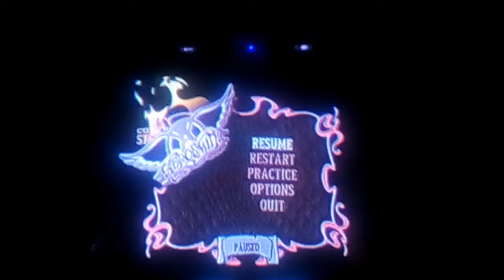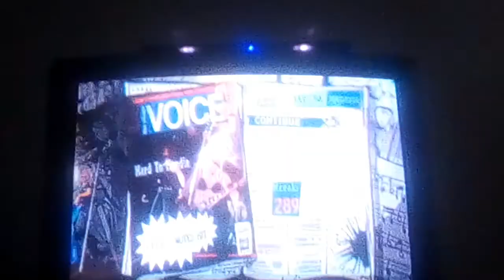Guitar Hero Aerosmith (The Black Crowes) Hard to handle 99% Medium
One of my favorite song of the black crowes, this song is my childhood. I went a little overboard with the HOPO's (hammer-ons and pull-offs), that why I missed one note. This song is a bit hard to FC in my opinion

Song: Hard to handle
Artist: The Black Crowes
Cover by: Steve Ouimette